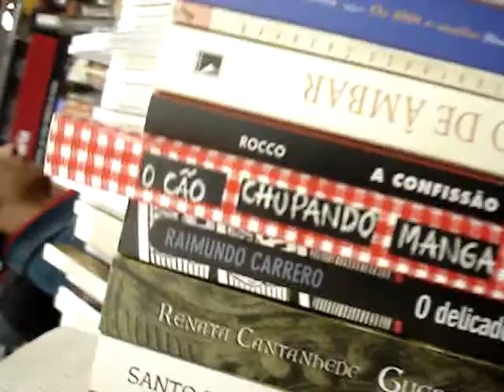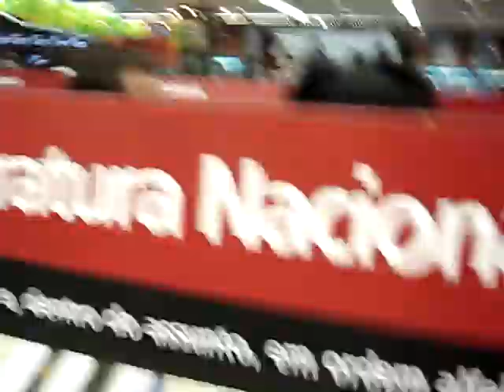Identidade - Nosso Tesão não vai ter Fim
Identidade Pocket show na saraiva.